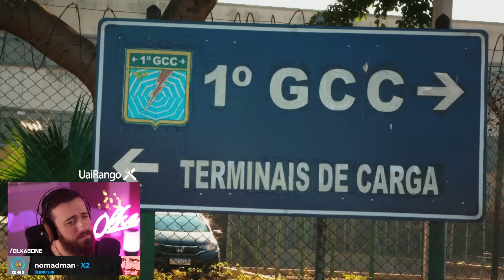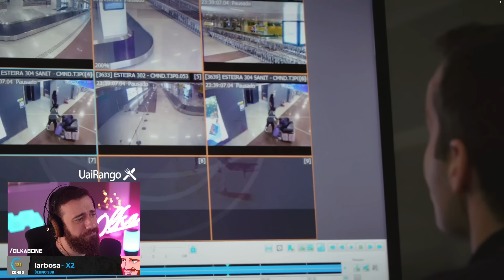Homem se rebela contra a VIGIAGRO!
AEROPORTO ÁREA RESTRITA (Parte 28)